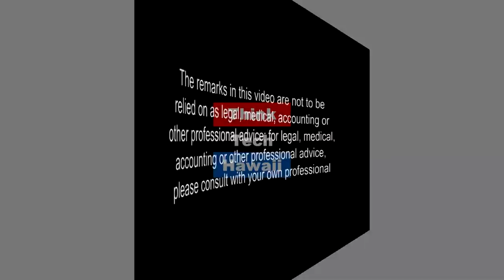How to Build More Housing in Hawaii (Hawaii Together)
Housing is one of our greatest needs.  Dean Uchida, president of the Building Industry Association of Hawaii, will talk about red tape restrictions that hinder the creation of more affordable housing in the islands. In this conversation with Joe Kent, executive vice president of the Grassroot Institute of Hawaii, Dean will talk about how some well-intentioned regulations have had a chilling effect on efforts to build more homes.  The host for this episode is Joe Kent.  The guest for this episode is Dean Uchida.